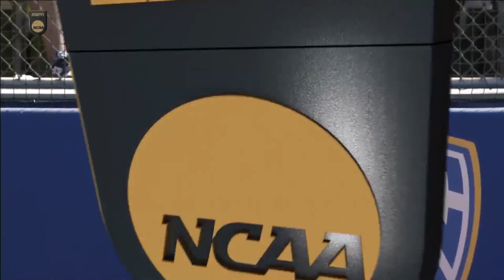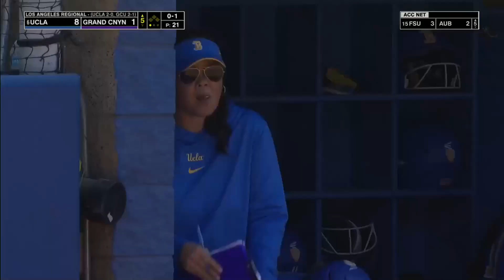#6 UCLA vs Grand Canyon | Full Match College Softball 05/19/2024